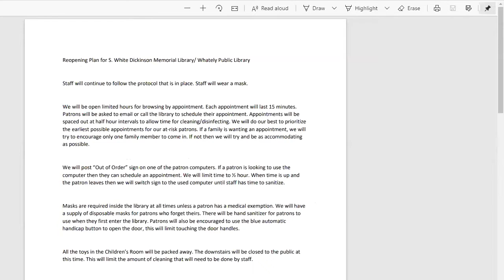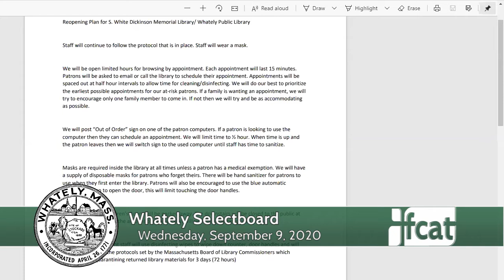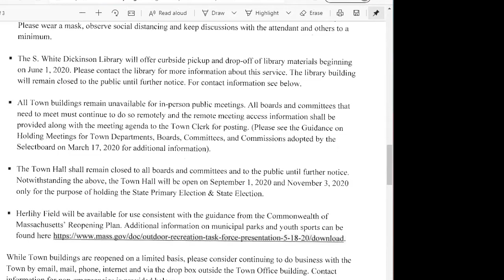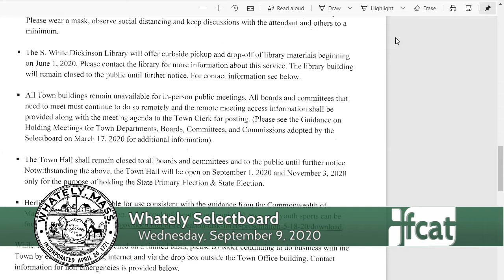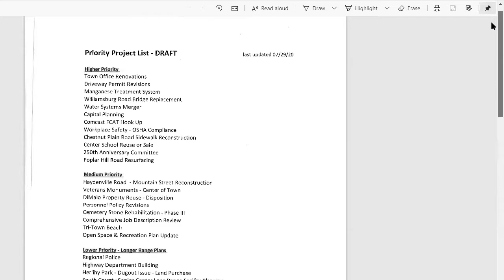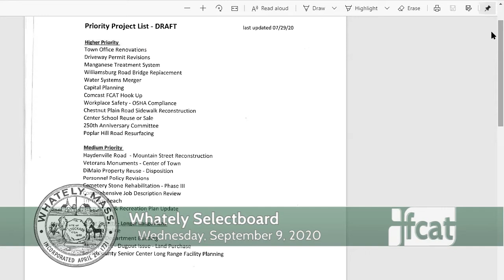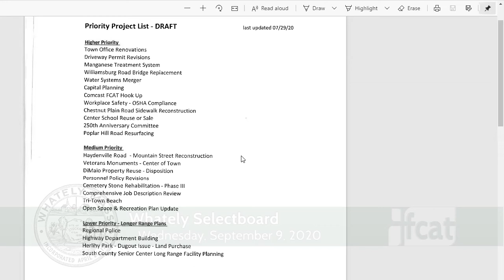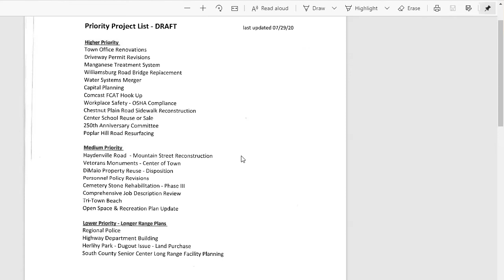Whately Selectboard - September 9, 2020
The regular meeting of the Whately Selectboard. Recorded September 9, 2020 via Zoom Technologiy